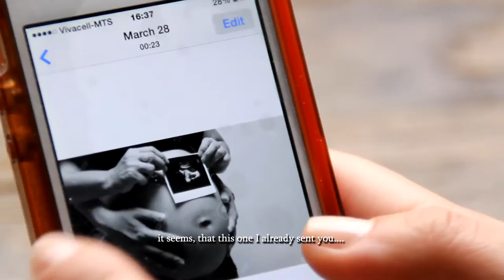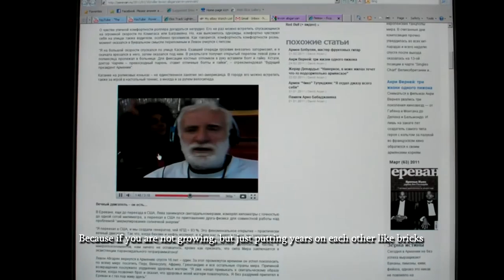Diary Of A Real Man: A Documentary | Teaser Trailer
Diary of a Real Man is a full length documentary, the journey of which was started back in 2009, when the director of the movie - Arthur Sakhkalyan met Levon Abgaryan for the first time (“Mister Space” - this nick name he got during his years of living in New York).
This documentary is not about a man but a Space, which is hidden in him. Every one of us, has the same Space, but the question is, are we brave enough to discover and manifest it? Job, car, family, career, and reputation – all this is not what he lives for. Being present in current moment and getting the absolute happiness from it – this is the profession in which Levon is well skilled.
There are many interesting and magical things that happened to him in United States but the movie is not about it. The movie gives you a chance to be present near Levon as if he is next to you and to get that taste of freedom which he preserves inside him so gently.
Playing different musical instruments, writing a new national anthem for Armenia, being an example of health  and energy for thousands of kids and elders, becoming a father again for new born Tsirane (name of a girl) at the age of 62….. All this is just a small part of what mister Space is.
The feeling of being present in each second of our valuable life and meditativeness made Arthur and Levon closest friends and this is where the movie was born.
The main concept of how the movie “Diary of a Real Man” is built consists in observation. Trying to have the minimum impact on what is happening in front of the camera and being just a silent watcher. The same way as someone will try to learn how to meditate – it is just to follow your thoughts and not to be attached to them, just let them come and go.

Arthur Sakhkalyan got the chance to be next to Levon during his most critical and most happy and intimate moments of life, just because he himself became part of it and how Levon was mentioning “Arthur is my young copy, my second part”.
It is hard to imagine someone else instead of Levon who could let another person to get so close inside his private life and at the same time bringing a camera with him.
Arthur was next to Levon in hospital right after the car accident, also being next to him right after Levon became father, thanks to newborn Tsirane, documenting Levon playing guitar in the middle of the night while sitting on toilet, playing backgammon and fighting with a friend. All those elements give unique spirit to the documentary.
Already seven years the documentary is living its own life.